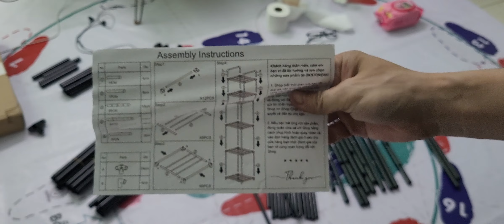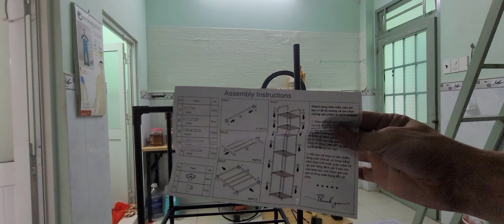Hướng dẫn lắp đặt kệ sắt kệ nhà bếp đa năng 6 tầng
Hướng dẫn lắp đặt kệ sắt 6 tầng đa năng